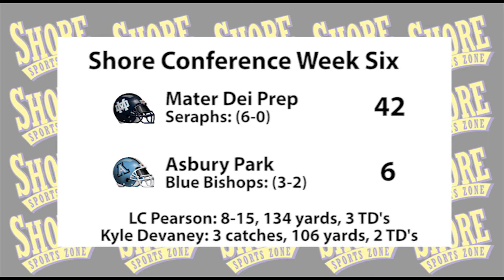Mater Dei Prep 42 Asbury Park 6 Week 6 Highlights